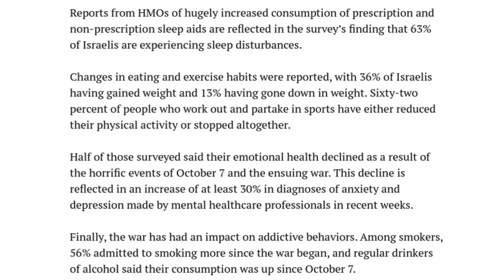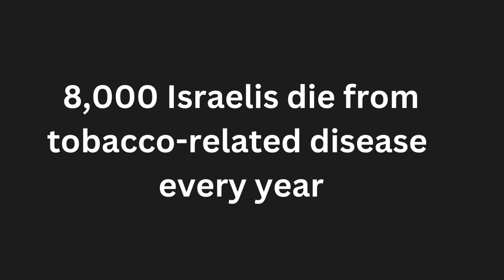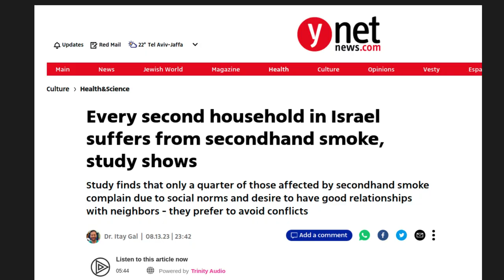20% Of Israelis Are Smokers - Tobacco Use In Israel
According to repeated studies approximately 20% of Israel's adult population are regular smokers - and rates of smoking, alcohol use, and sleeping aid consumption are all on the rise due to elevated levels of stress and anxiety associated with Israel's ongoing war against militant factions in Gaza.

This video looks at trends of tobacco use in Israel as well as the problem of secondhand smoke exposure with every second household in Israel suffering in silence as a result of their neighbors' smoking habits.